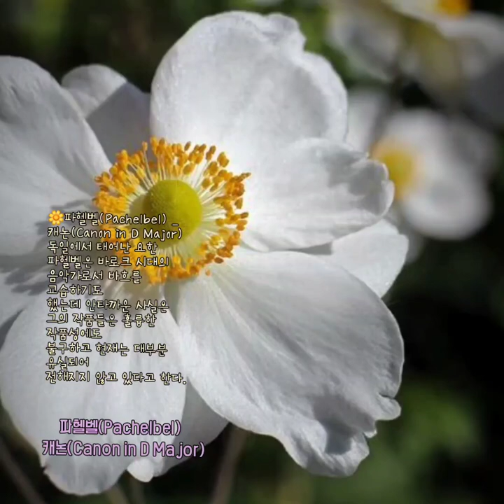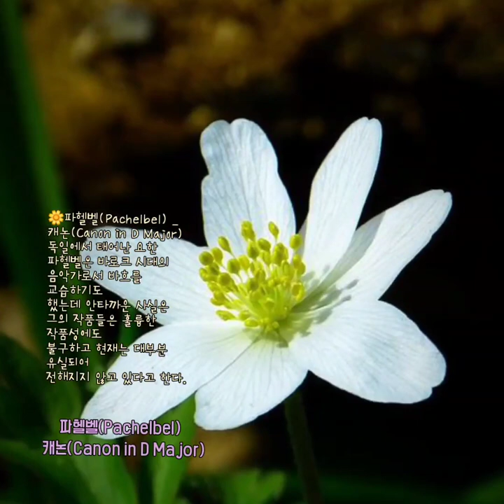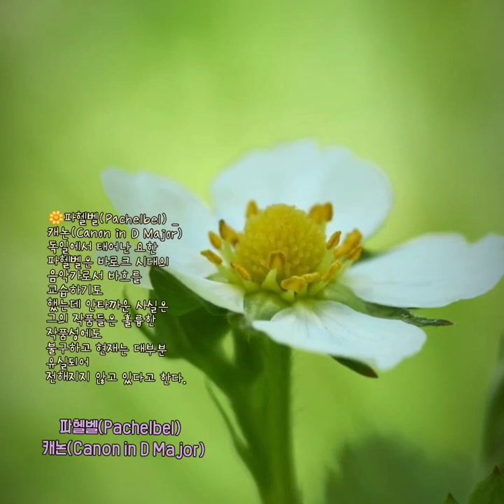주말 꽃향기와 함께 듣는 클래식 파헬벨(Pachelbel) - 캐논(Canon in D Major)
주말 꽃향기와 함께 듣는
파헬벨(Pachelbel) -
캐논(Canon in D Major)

독일에서 태어난
요한 파헬벨은 바로크 시대의
음악가로서 바흐를
교습하기도 했는데
 안타까운 사실은
그의 작품들은 훌륭한 작품성에도
불구하고 현재는 대부분 유실되어
전해지지 않고 있다고 한다.